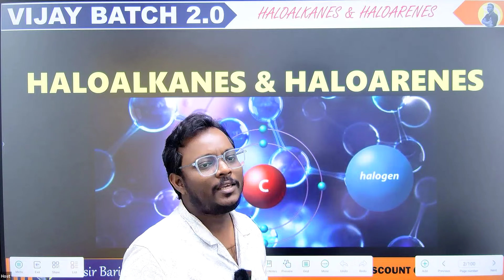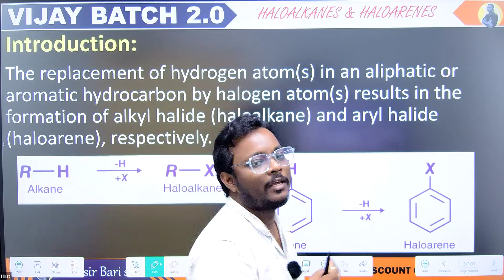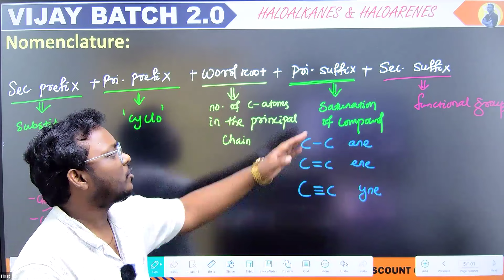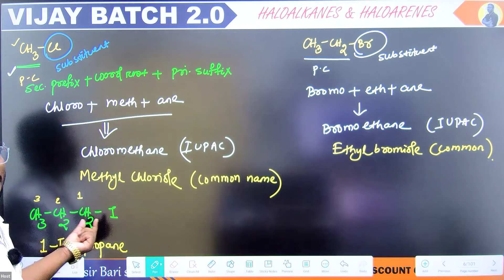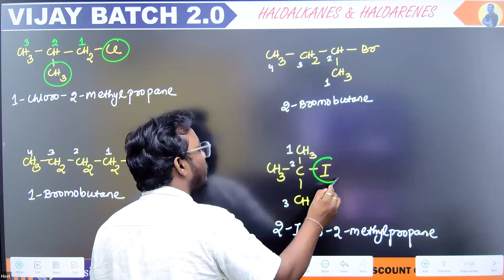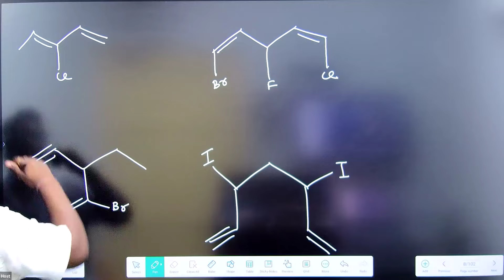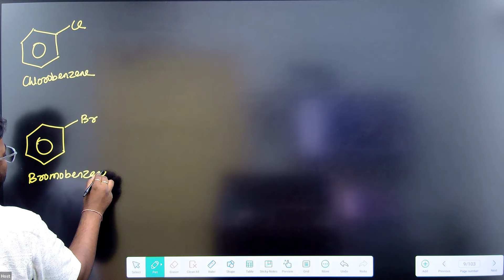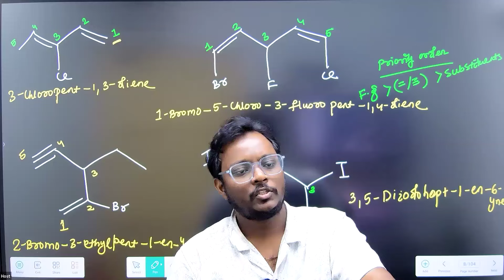HALOALKANES & HALOARENES | LEC -1 | VIJAY BATCH 2.0 | DEMO CLASS | DEAR SIR BARI SIR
Welcome to the first lecture of the Vijay Batch 2.0, where we dive into the intriguing world of Haloalkanes and Haloarenes. In this demo class, Dear Sir Bari Sir takes you through the fundamentals of these important organic compounds.

In this comprehensive lecture, you'll learn:

The basics of Haloalkanes and Haloarenes and their significance in organic chemistry.
Understanding the nomenclature and structural features of Haloalkanes and Haloarenes.

Dear Sir Bari Sir, with his years of teaching experience and in-depth knowledge, simplifies complex concepts, making them easily understandable for students at all levels. Whether you're a beginner or aiming for advanced studies, this lecture will lay a strong foundation for your understanding of Haloalkanes and Haloarenes.

Install the app from Google Play Store and start learning.
Use my refer code RQOW3H to download Dear sir Bari sir app. You will get 25 Dear sir Bari sir Coins on sign-up .

To join CHEMISTRY (VIJAY BATCH 2.0 )for CHSE 2025 BATCH2.0--CHSE-2024---2-SECOND-YEAR--65cd9896e4b042b9340e394c

To download lecture notes, handwritten notes & practice sheet join our telegram channel
Here👉We will be posting :-
Notes
Daily Problem Practice (DPP)
Important Topics
Mind Maps